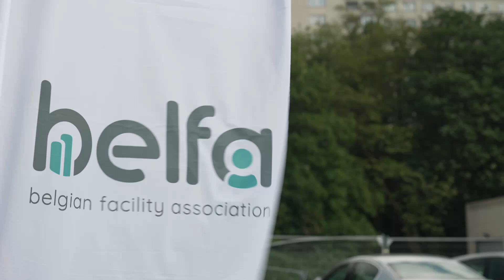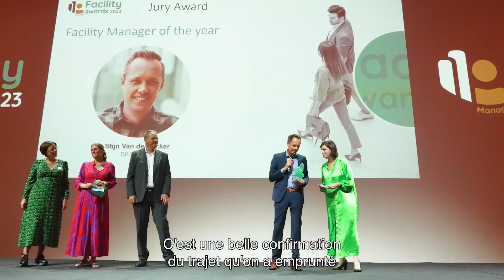Belfa Facility Awards 2023 Z COCTAIL 25 05 23 FR